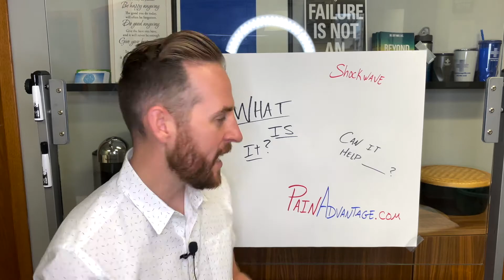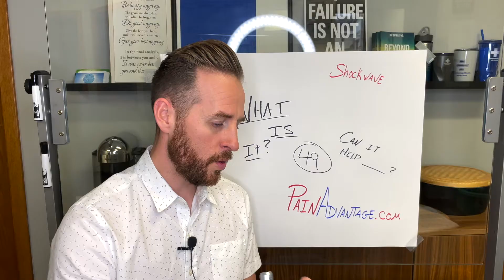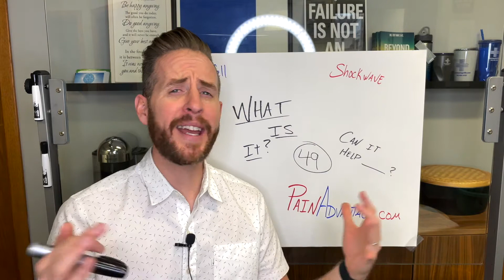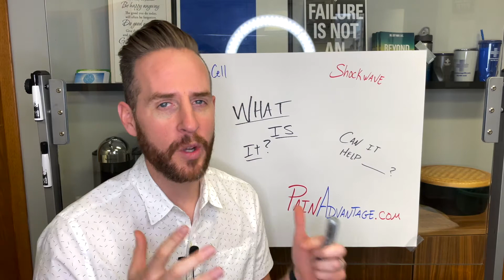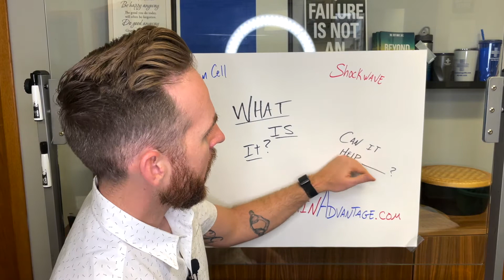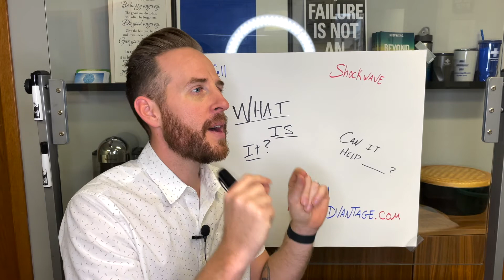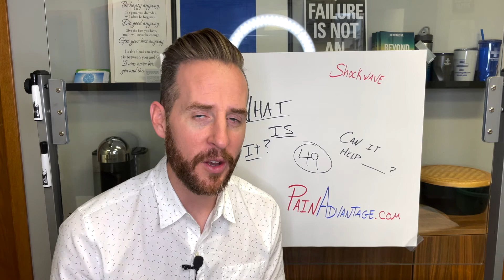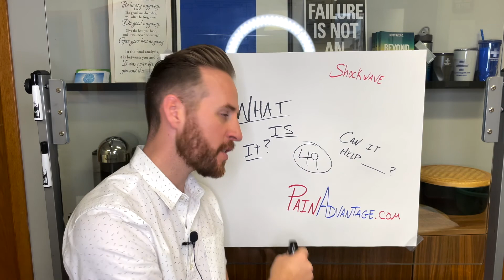What is the Softwave Therapy?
The first Softwave machine in all of Minnesota!

Natural stem cell activation with no injections!